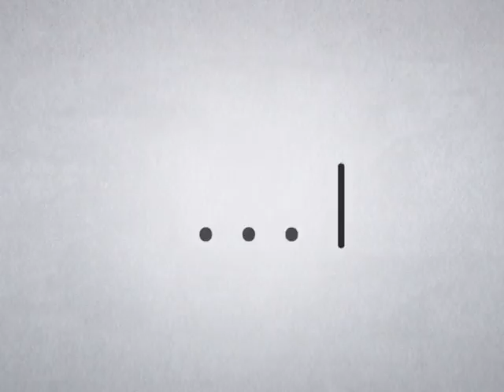คิดอย่างผู้ศรัทธา 1034 ตอน เวลาแห่งชีวิตที่หมดไป 15 มกราคม 2560